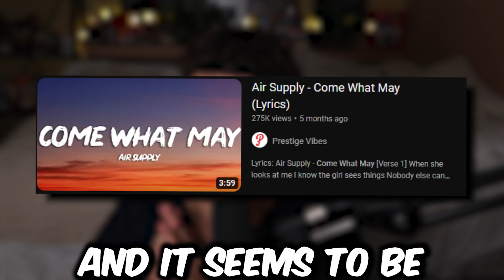BEAUTIFUL Voice done Effortlessly!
REACTING TO Nakakabilib ang birit ni kuya, sobrang ganda ng rendition niya - Come What May